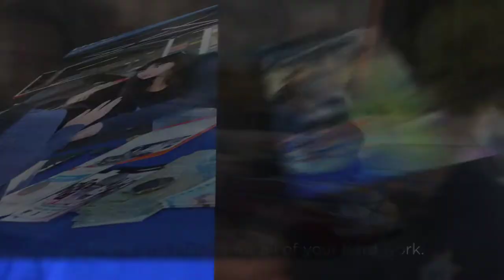CAR SEAT SAFETY EVENT Richard Bloom & Paul Koretz 1080p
Child Car Seat Safety Event by Richard Bloom & Paul Koretz. Thank you CHP and our host Mikey's Car Wash at 9500 W. Pico Blvd. Los Angeles. A special thanks to Joseph Galloway, Senior Field Deputy of Los Angeles Councilmember Paul Koretz and to Melissa Kaufler, Field Representative of California Assemblymember Richard Bloom.